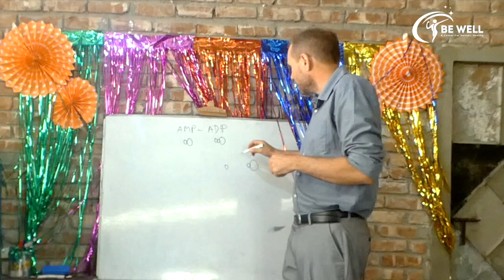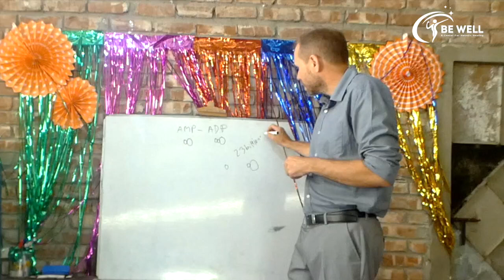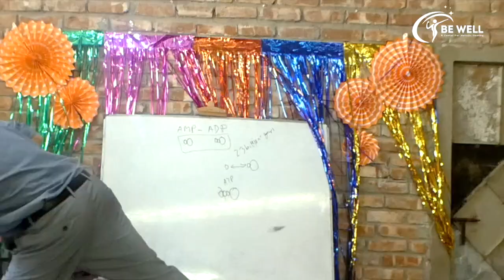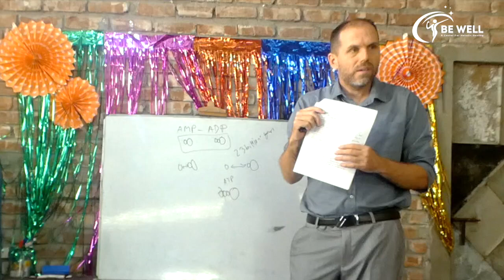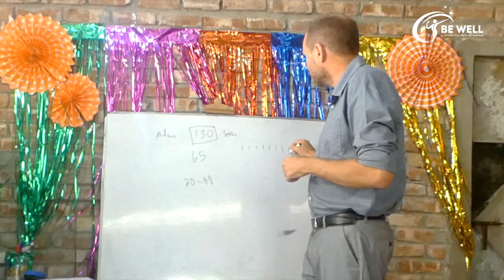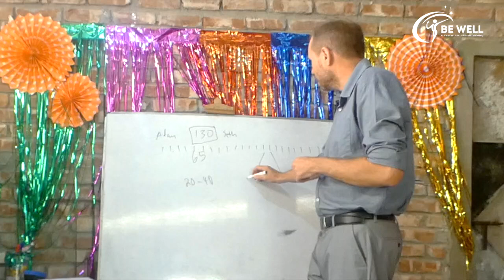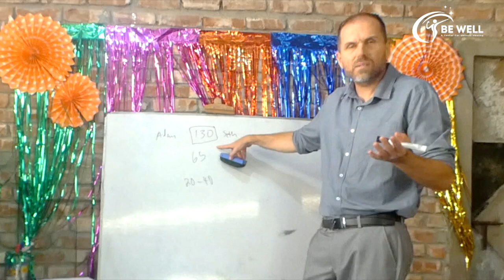Q&A : Creation and science || PART -1 || BE WELL LECTURES